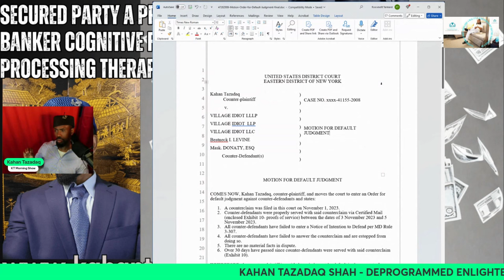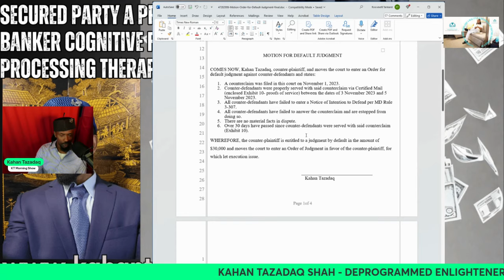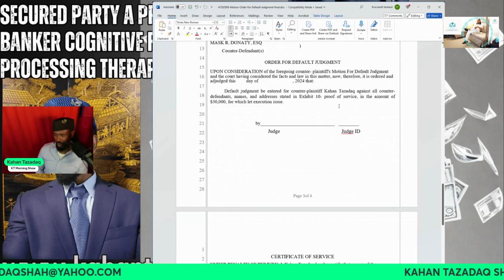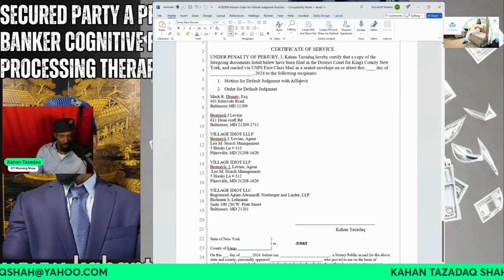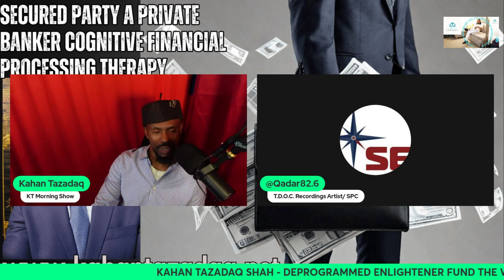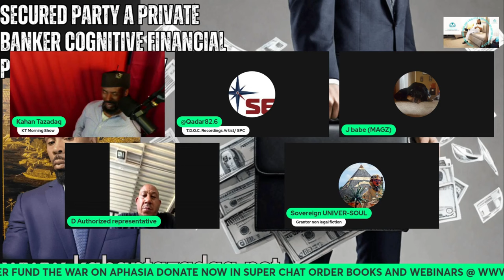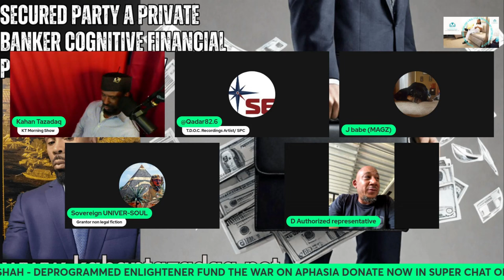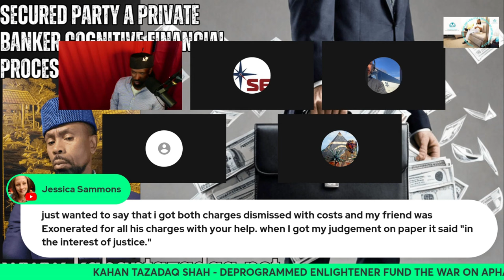Secrets to Winning Default Judgment